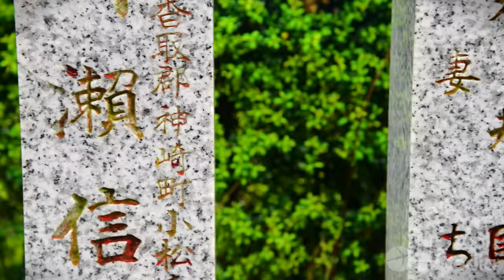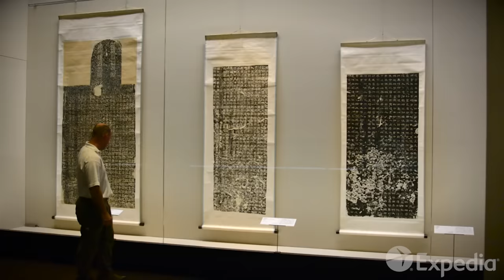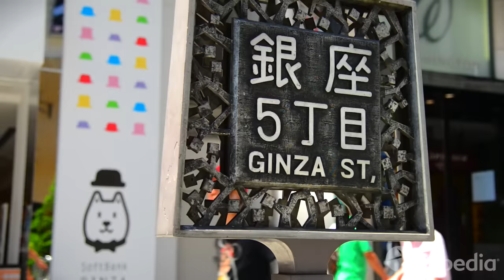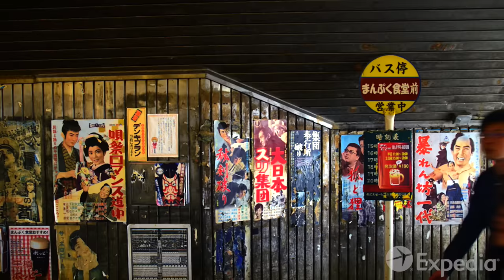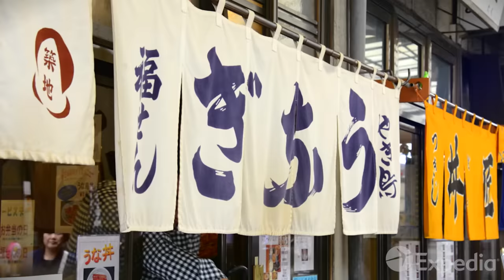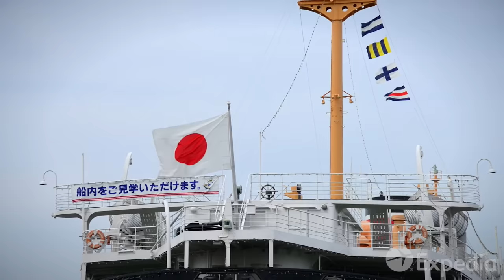Tokyo Vacation Travel Guide | Expedia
Tokyo – the capital of Japan and the epitome of the word “megacity.” Our travel guide to Tokyo will help you plan an unforgettable stay in the city.

In this vast metropolis, ancient traditions blend with futuristic buildings, and your Tokyo sightseeing will showcase each and all. Visit the temples, splash out in the shopping districts and dine in style.

A vacation in Tokyo means joining the 35 million people that live here, many of which you’ll meet as you tour its many neighborhoods.

Explore Asakusa, a temple district nestled in leafy trees with skyscrapers towering in the background. There you’ll visit Nakamisi Dori, a street loaded with food vendors and religious charms. Get to know the Harajuku district, home to cutting-edge fashion, a thriving, youth-centered culture, and the famous Yoyogi Park. The park stands out in stern contrast to the rest of the neighborhood; this sprawling, 134-acre green space is where locals slow down after a frenzied week of work and play.

0:00 - Tokyo
1:52 - Asakusa
2:00 - Sensoji
2:28 Nakamise Dori
2:43 - Ueno park
2:48 - Tokyo National Museum
2:59 - Harajuku
3:20 - Yoyogi Park
3:47 - Meiji Shrine
4:28 - Shibuya
4:45 - Ginza
5:08 - Yurakucho Station
5:23 - Marunouchi
5:39 - Akihabara Electric Town
6:10 - Shinjuku
6:34 - Shinjuku Gyoen National Gardens
7:26 - Tsukiji Fish Markets
7:37 - Tokyo Tower
8:12 - Yokohama
8:40 - Narita
8:58 - Naritasan Temple